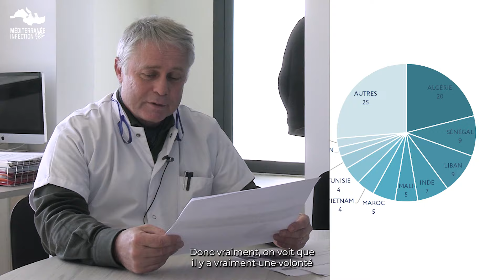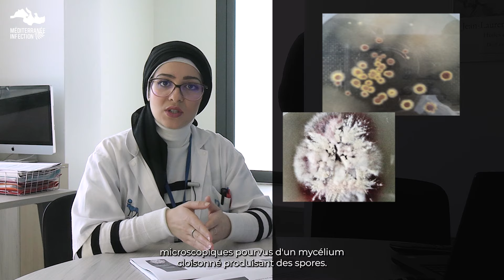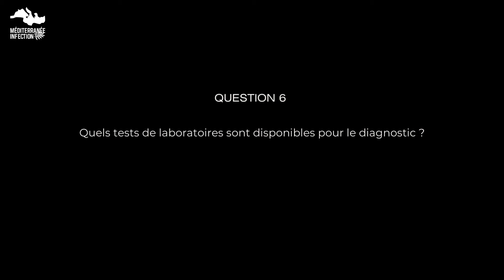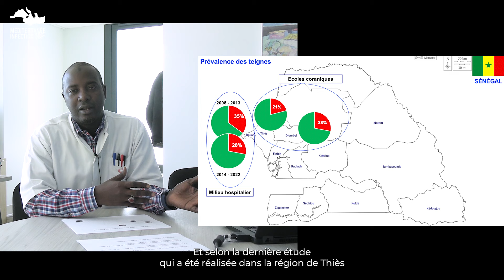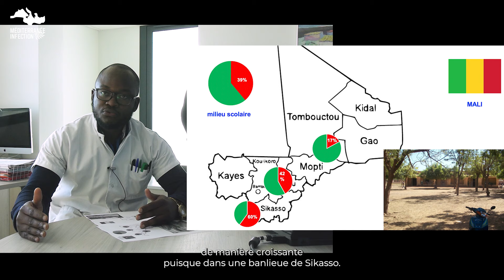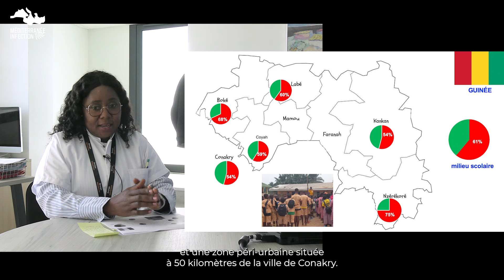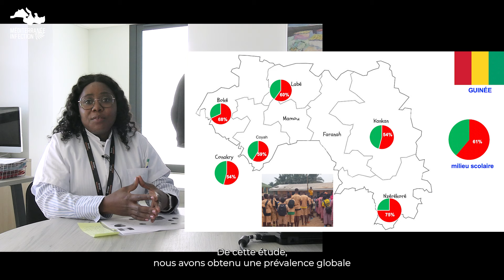Les Teignes en Afrique - Le dossier du mois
Équipe du Professeur Stéphane Ranque - IHU Méditerranée Infection en collaboration avec les pays africains